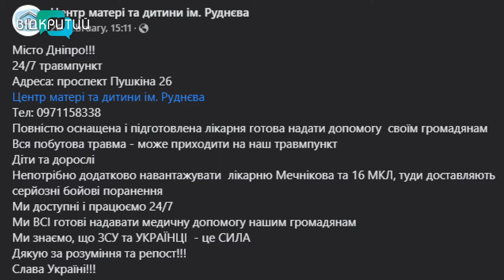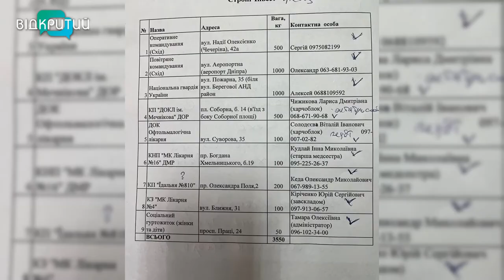Новини OPEN NEWS від 1 березня 2022 року 16:15